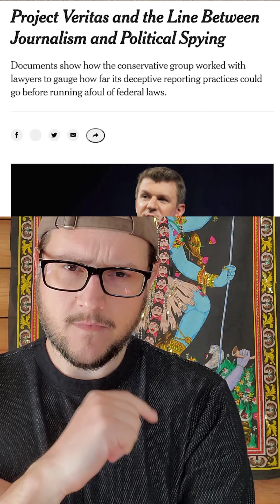The FBI raids Project Veritas and documents from his phone are leaked to the New York Times